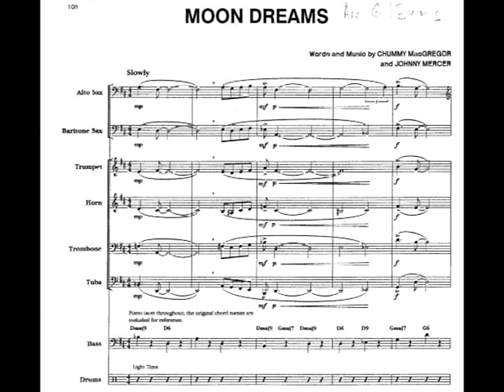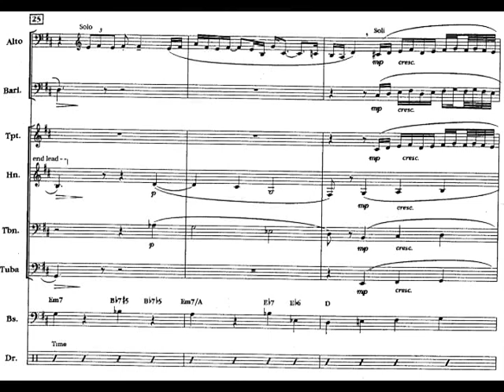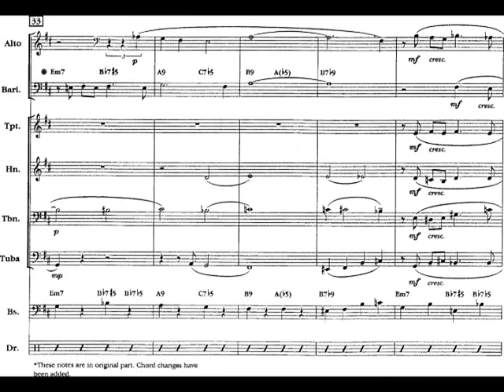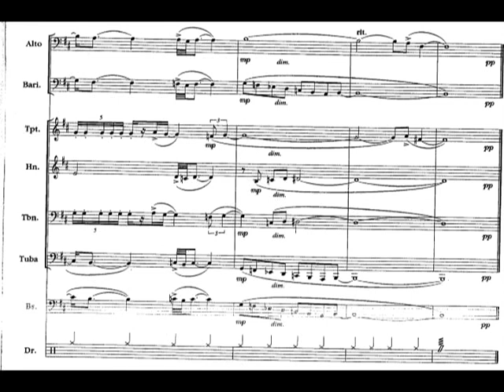Miles Davis - Moon Dreams for Jazz Ensemble (1957) [Score-Video]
Miles Davis - Moon Dreams for Jazz Ensemble (1957)

from the album Birth of the Cool